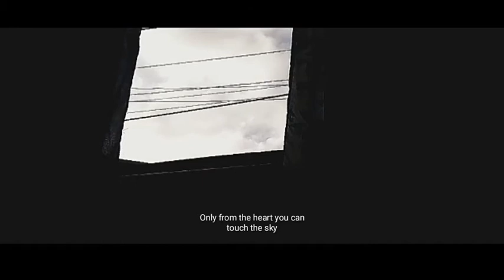C i n e m a t i c F i l m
Cinematic Film again :)
Someday i want to be a great film maker :)

imbryanmartin